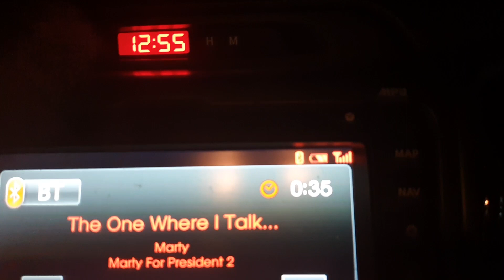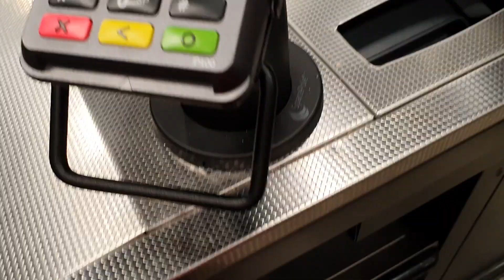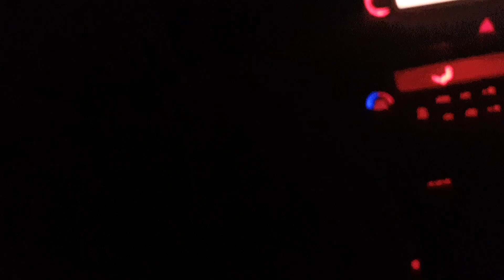Sisters CAN be annoying | VLOG 29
This week was a good week.
The rain started to take off this week so a lot of times it was home time and no out and about causing havoc (which is needed every once in a while).

GEAR USED:

Canon 5D Mark IV camera
Rode Mic
24-105mm + 50mm Lens